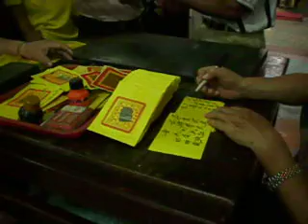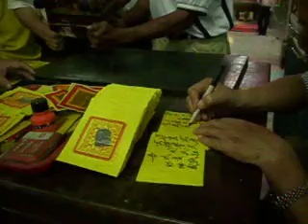庚寅年-安南巡禮-本淵寮朝興宮梁皇武帝降駕聖示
本淵寮朝興宮梁皇武帝降駕聖示庚寅年-學甲慈濟宮開基保生二大帝安南巡禮事項